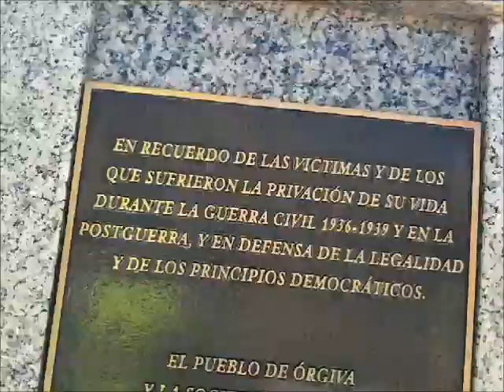Ramping Up Run Volume: Week 14 of Injury-Rehab